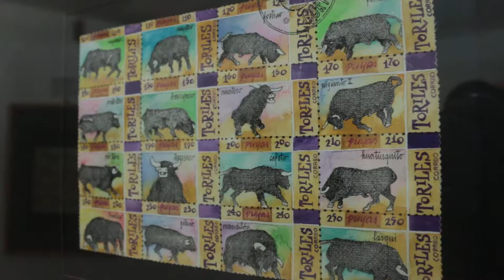Exposición de acuarelas de Manolo Escutia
Esta colección es de aproximadamente 60 estampillas y se podrá apreciar en el Centro Cultural de Nogueras hasta el mes de febrero del 2019.